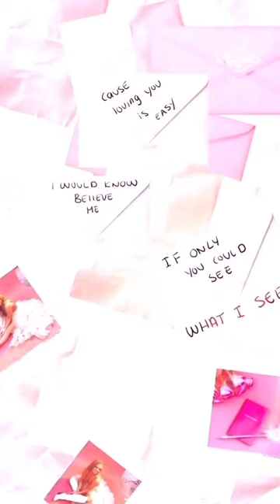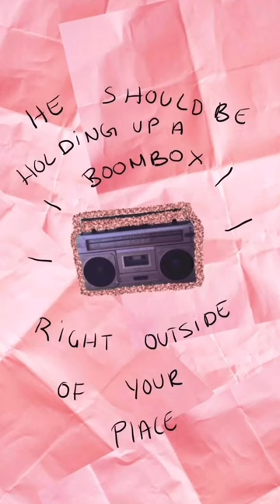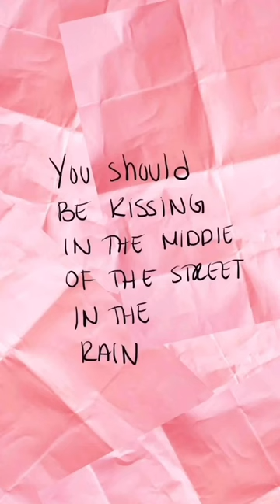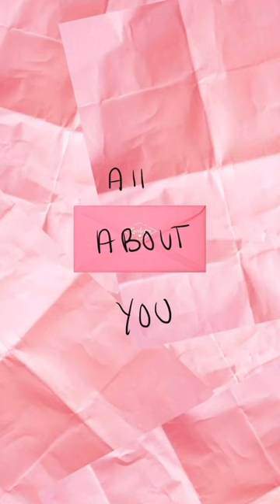Hannah Jane Lewis - Love Letters (Lyric Video)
Hope you like this little lyric videoooo :)